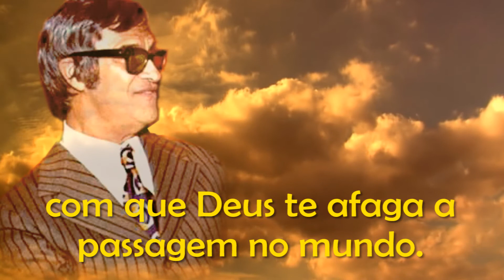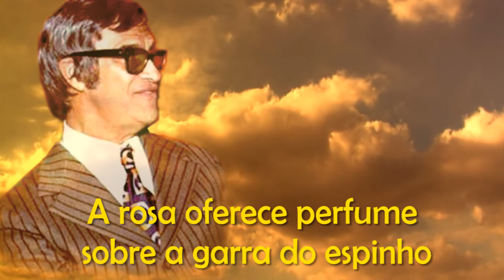Chico Xavier - Alegria (Meimei Espirito)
Uma Linda mensagem na voz de Francisco Cândido Xavier, trazido pela doce Meimei. Mensagem de ânimo para todos nós!